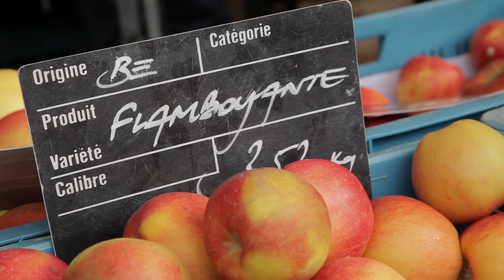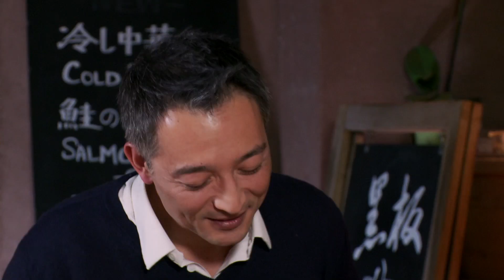Bruxelles - Ixelles : Coffe en tram